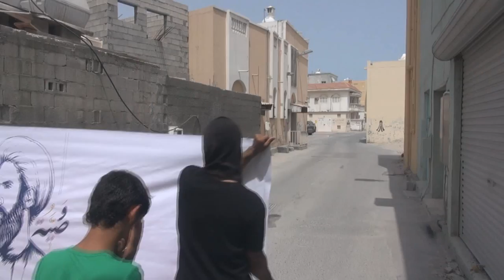مسيرة إرهابكم لن ينفع تنديدا بالمداهمات والحصار على القرية - النويدرات 7/4/2017 Bahrain